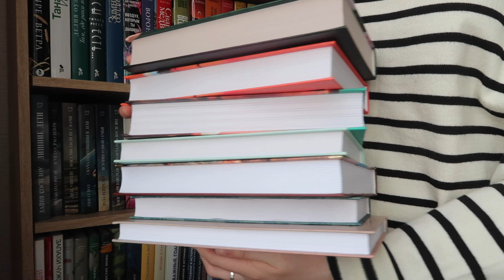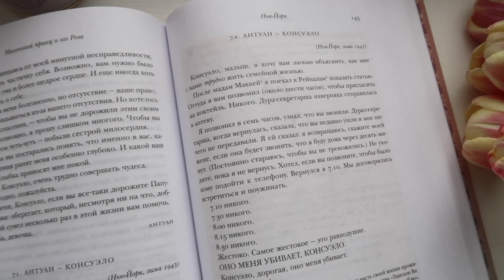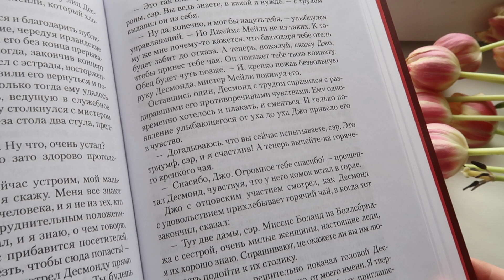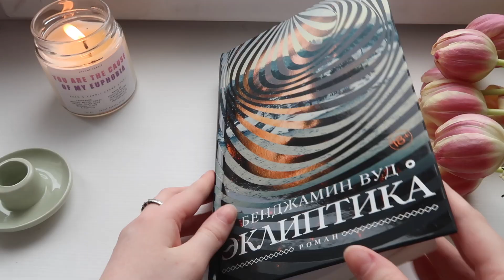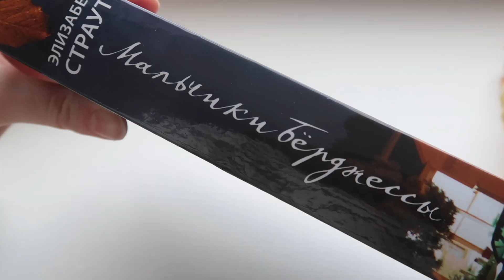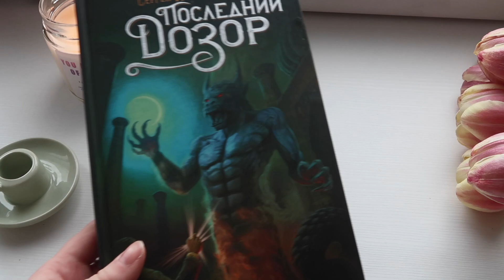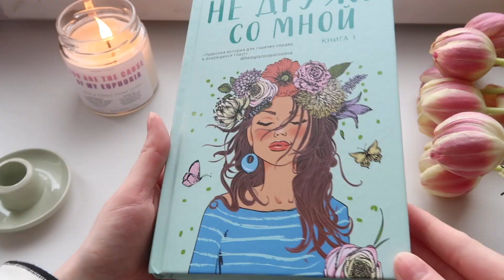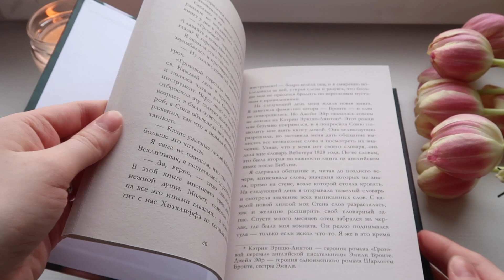КНИЖНЫЕ ПОКУПКИ // ПОЧТИ 20 НОВЫХ КНИГ// ПОДАРКИ НА 8 МАРТА // ФАНТОМ ПРЕСС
В этом видео я расскажу о тех книгах, которые появились на моих полочках за последнее время)

Здесь можете видеть, какие книги я прочитала, какие читаю, а также Какие книги я хочу 😍

МАГАЗИНЫ, где вы можете приобрести книги
(Покупая книги по ссылкам, вы помогаете продвижению канала)

Если вы хотите обменяться со мной открытками, то можете написать мне на почту для получения моего адреса)

Также, если хотите получить от меня открытку, то пишите свой адрес мне на почту)